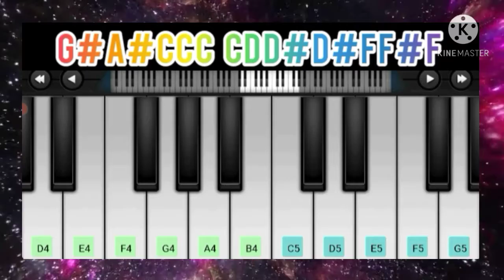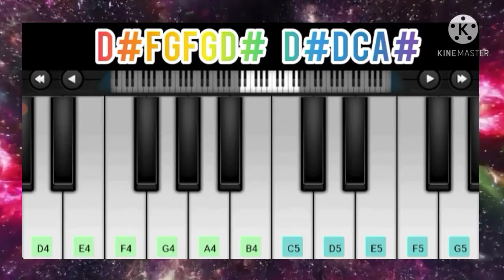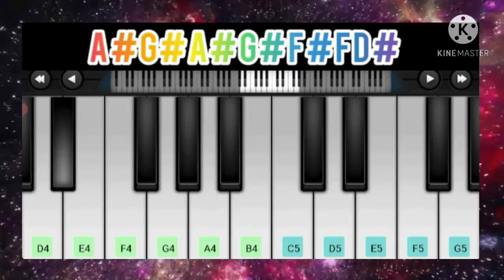kannana kanne tutorial BGM | piano cover with notes by SRSR Music Official